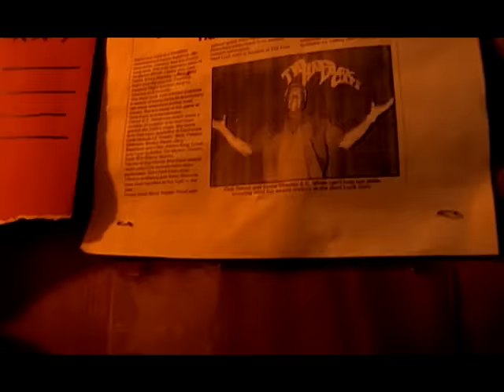Uncle Kracker - Memphis Soul Song (Remix) [Official Video]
The official remix video for "Memphis Soul Song" by Uncle Kracker from his album 'No Stranger To Shame' - available now!